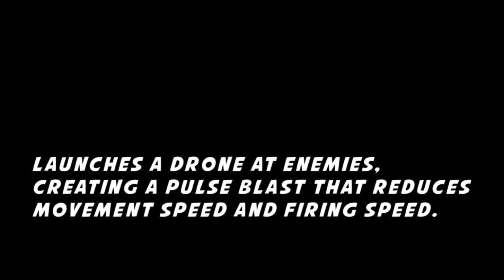NEXT MOCO STORE EVENT | FLAG EMOTE RETURN | FLAG EMOTE RETURN DATE FREEFIRE | FREEFIRE NEW EVENT ✔️🔥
COBRA BUNDLE RETURN | COBRA BUNDLE RETURN 2022||COBRA BUNDLE RETURN FREE FIRE||COBRA BUNDLE RETURN

FF New Event | next moco store event | FF New Event Today | Free Fire New Event Today | ff |

flag emote return 2022 | flag emote Return Kab Aayega 2022 || upcoming moco store event

Cobra Bundle Return 2022 | Cobra Bundle Kab Aayega 2022 | Cobra Bundle Return Date

SOME KEYWARDS:-

cobra bundle return date 2022

next moco store event freefire

freefire next moco store event

upcoming moco store event

new moco store event

next moco store freefire

cobra bundle return confirm date 2022

Next Moco Store In Free Fire| Flag Emote Return Confirm Date | Next Moco Store Flag Emote

Next Moco Store In Free Fire| Flag Emote Return Confirm Date | Next Moco Store Bundle Free Fire

NEXT MOCO STORE // NEXT MOCO STORE BUNDLE // MOCO STORE KAB AAYEGA FREE FIRE

Flag Emote Return Free Fire / Pro Gamers Wish Event Kab Aayega 2022 / Flag Emote Return Confirm Date

Flag Emote Return / Pirate Flag Emote Return Free Fire / Pro Gamer Wish Event / Free Fire New Event

Flag Emote Free Fire Return Confirm Date || Pro Gamer Wish Event Return Ff || Free Fire New Event

Flag Emote Kab Aayega Free Fire || Emote Party event Confirm Date Free Fire || Free Fire New Event

IGNORE 😂

MOCO Store Free fire| free fire new event| New Event Free Fire

1)free fire new event
2) free fire new moco Store Event
3) new Event Today
4)new moco Store Event
12) how to complete new events in free fire
20) moco store event in free fire
21) free fire new moco store event
22) free fire new moco store event
23) free fire new moco Store
24) free fire new diamond
25) free fire latest version spin trick for Store
26) how many diamond spent in moco store event today
27) free fire new Indian server event

1. Garena Free Fire Indonesia
2. Garena Free Fire Brazil
3. Garena Free Fire Brasil
4. Garena Free Fire India
5. Garena Free Fire Pakistan
6. Garena Free Fire Singapore

😁 Related Tags 😁

1. free fire new event
2. free fire new event today
3. new event free fire
4. ff new event
5. ff new event today
6. free fire new update
7. today free fire new event
8. free fire new events
9. free fire today new event
10. new event ff
11. new event free fire today
12. new event in free fire

1) tonight update of free fire
2) tonight update of free fire ps gamer
3) tonight update of free fire today
7) tonight update of free fire bangla
8) tonight update of free fire india server

Yogi Jr gaming freefire new event
Yogi Jr gaming ff new event
new event freefire Yogi Jr gaming
ff new event today Yogi Jr gaming
freefire new event today Yogi Jr gaming